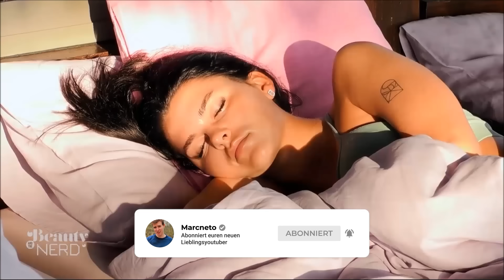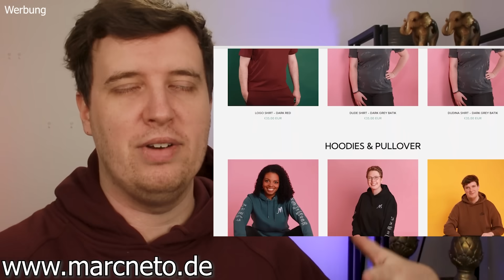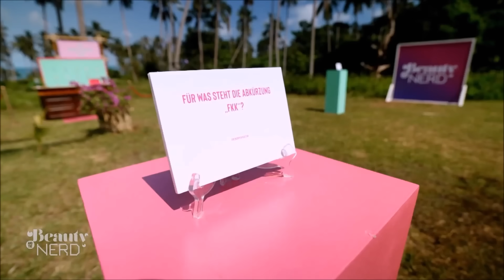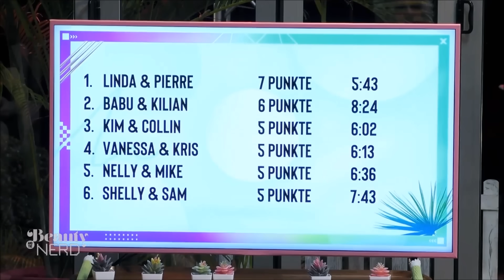Beauty and the Nerd #2 - Es eskaliert richtig!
Beim einem harmlosen Talentabend spitzt sich die Lage zu, Linda und Kim geraten aneinander und innerhalb kürzester Zeit rastet die gesamte Villa aus.

Meine Packstation:

Marc Frentzen
Packstation 104
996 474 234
52066 Aachen